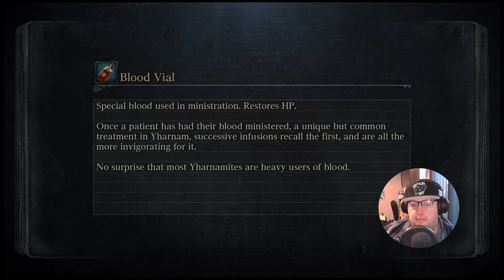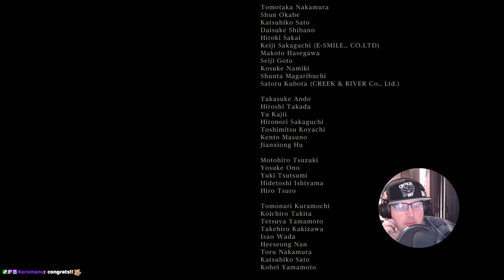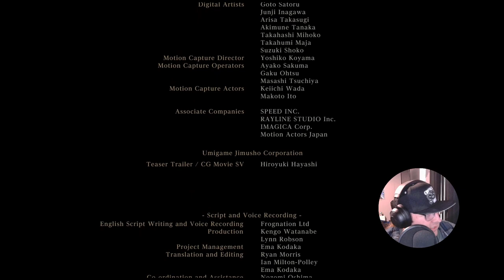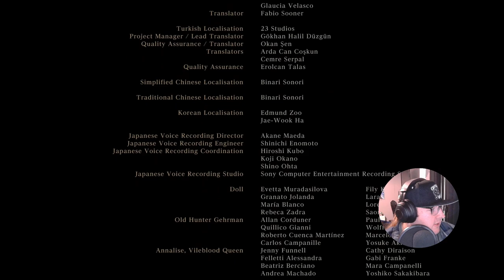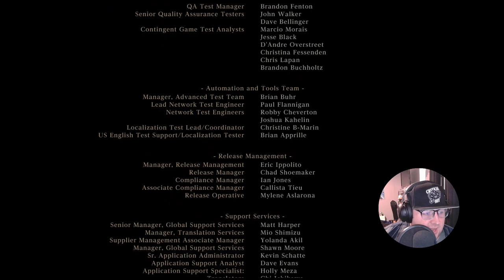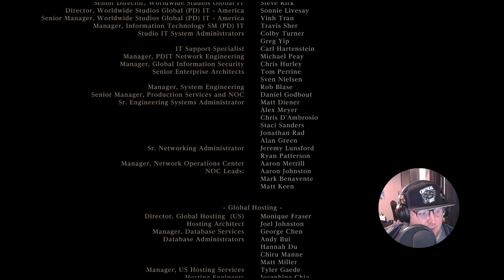Bloodborne - Fungeon in the Dungeon! (Final)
WE DID IT! Every boss down! It's gonna be a while before I play it again.
I do love this game, I urge you to play it if you get the chance.

PS: I still hate that Amygdala fight.